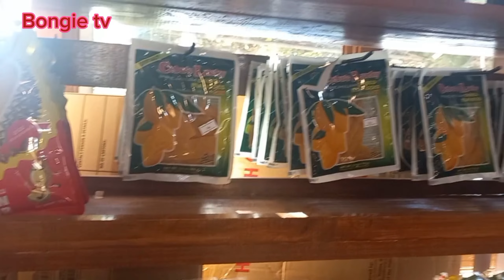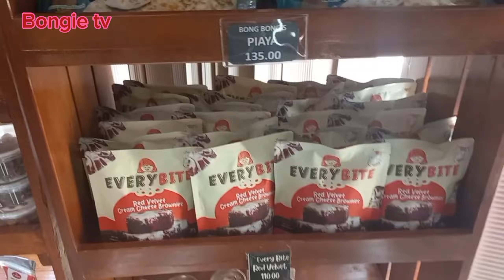Coffee Capital Ng Pilipinas .